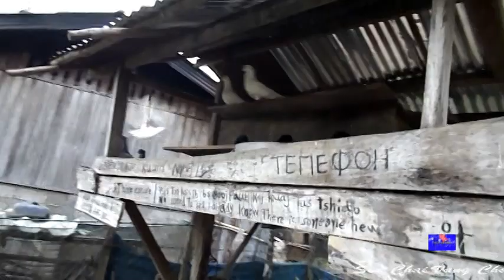LUB NEEJ POOB QAB YOG LUB NEEJ TXOM NYEM 0643 SCV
ua lub neej poob qab  yog lub neej txom nyem